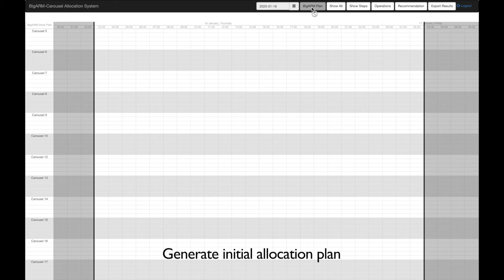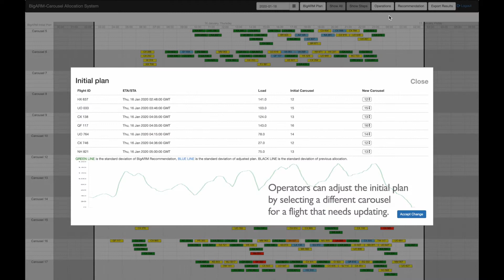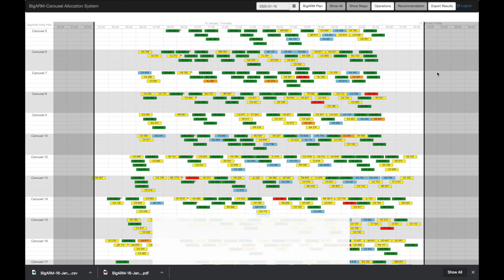Big Data-driven Airport Resource Optimization and Management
Meeting the large and increasing throughput demand by managing limited resources is a critical problem in airport operation. We develop BigARM that is an airport resource management engine equipped with a series of data-driven models and algorithms to accurately predict the dynamics and make intelligent allocation decisions for optimizing airport resource utilization. Particularly in managing the reclaim belt while handling inbound baggage, BigARM first makes an initial allocation plan based on the upcoming flight schedules. Then, it performs real-time predictions of the flight arrival time, the terminating bag count, and the baggage reclaim profile. When adjustments to the current plans are needed based on the predictions, the engine will produce a new allocation plan and make adjustment recommendations by maximizing the balanced use of the reclaim belts. The predictions and recommendations are continuously made until the next daily routine. BigARM is the first time to fully adopt data-driven approaches for airport resource optimization and management. It well adapts to the high dynamics and uncertainty in the real airport operation environment when optimizing the resource allocation, thus leading to better performance.